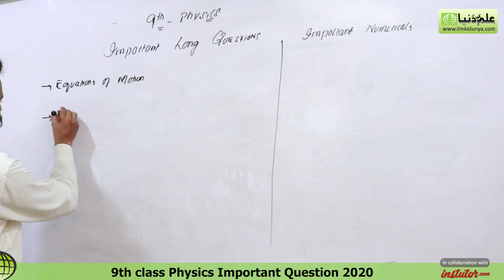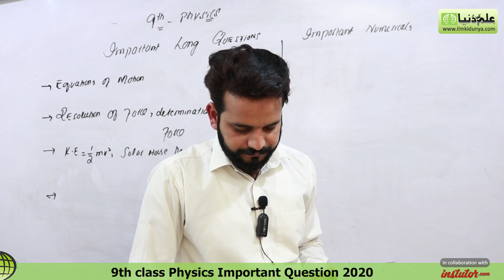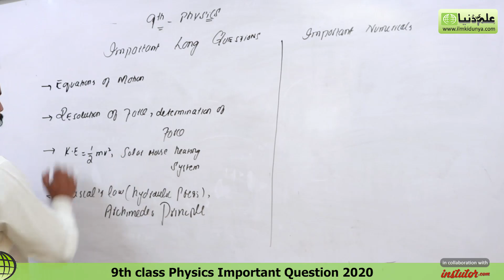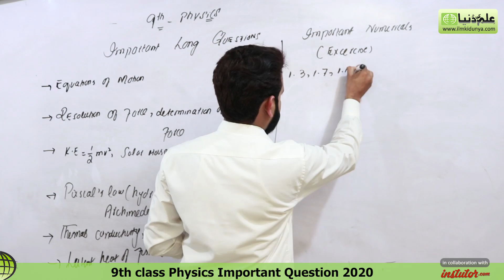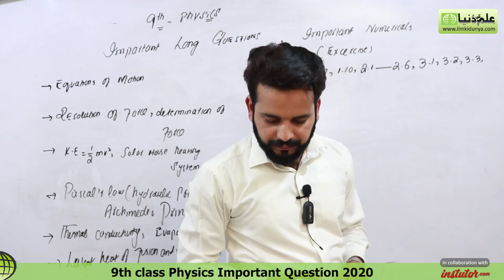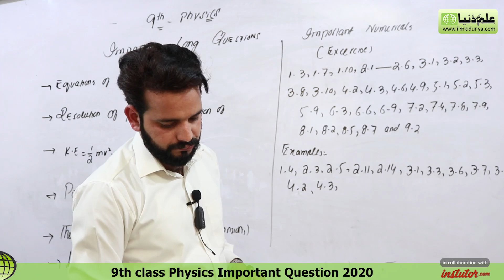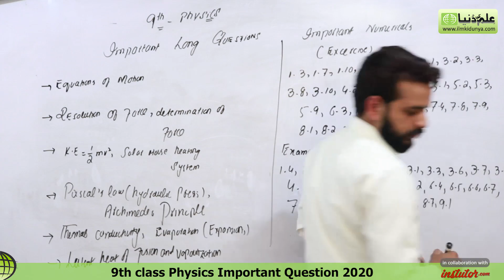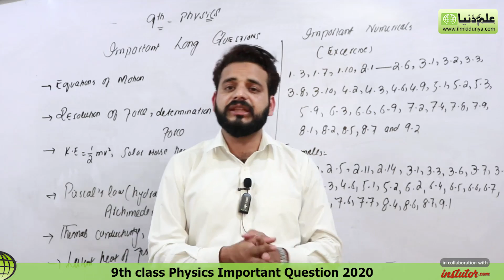9th Class Physics Guess Paper 2023- 9th Physics Guess Paper 2023 - 9th Physics Important Guess 2023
hello students in this guess video sir ahmad nazeer will explain 9th Physics Guess Paper 2023 - Physics Guess Paper 9th Class 2023, its very important long question and numerical, students if you have any question regarding 9th Physics Guess Paper 2023 - Physics Guess Paper 9th Class 2023, just visit our website or click the link